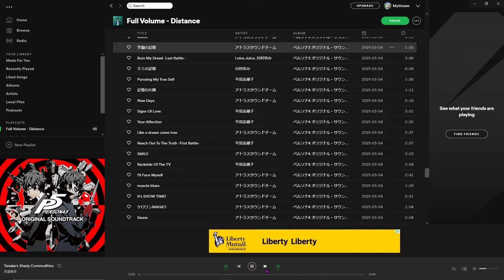That ONE Anime Song on Your Playlist...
We all know that one song on your playlist that's from an anime opening that you haven't watched yet.

Songs Featured:
Onegai Muscle from Dumbbell Nan Kilo Moteru? - the basis of this video
Tanaka's Shady Commodities from Persona 5 - heard for a second
Pursuing Your True Self from Persona 4 - heard for a second
Changing Seasons from Persona 3 - not heard
drop by Wonder - heard for a second